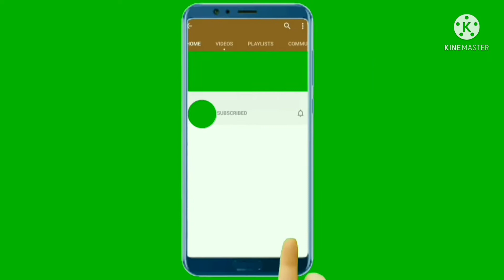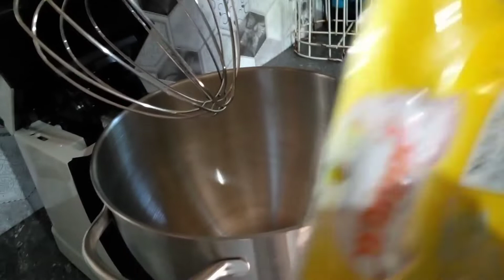Mixing Whippit cake icing